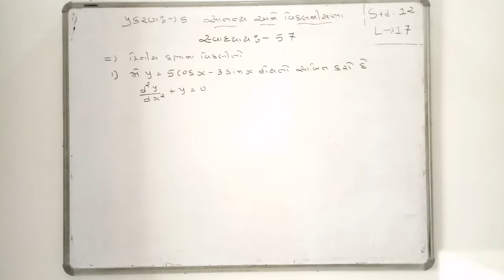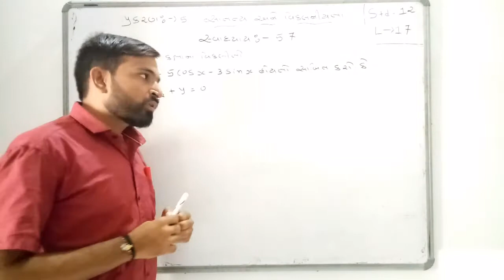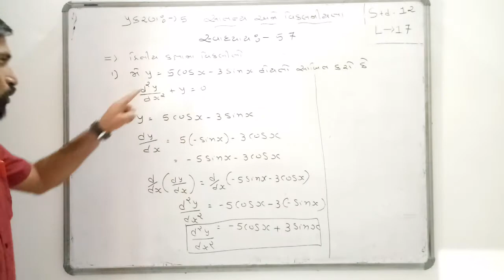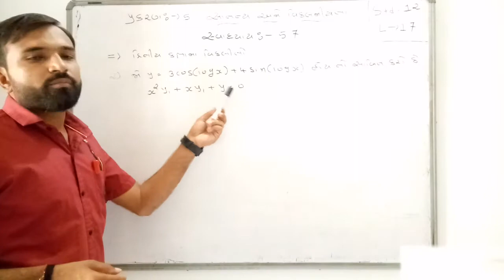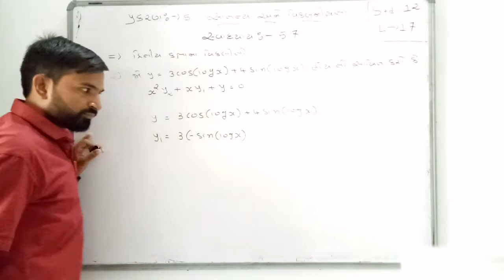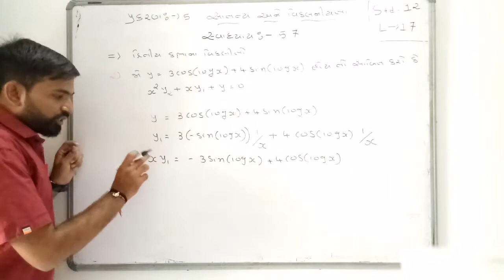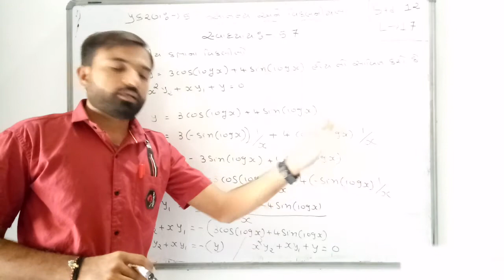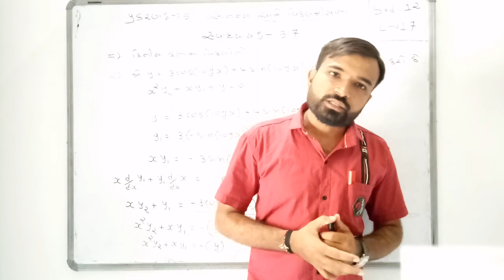પ્રકરણ:-5 સાતત્ય અને વિકલનીયતા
સ્વાધ્યાય:-5.7 આધારિત દાખલા
દ્વિતીય વિકલીત આધારિત સાબિતીના દાખલા